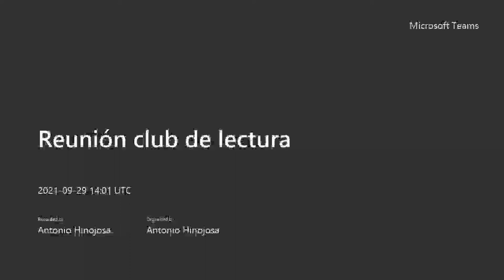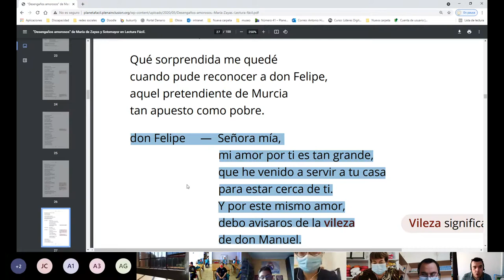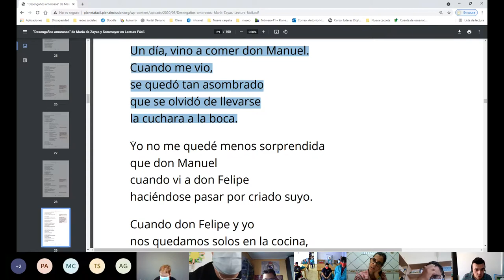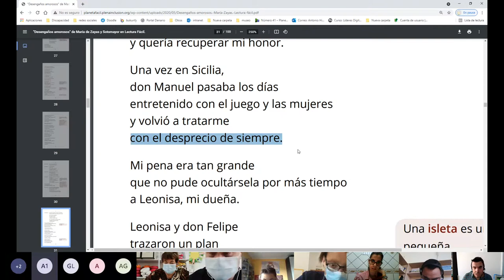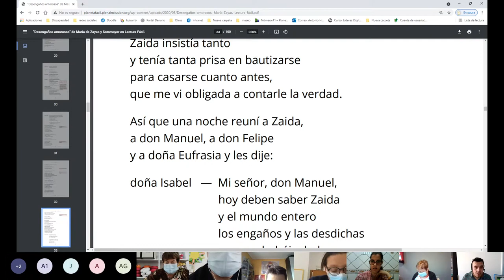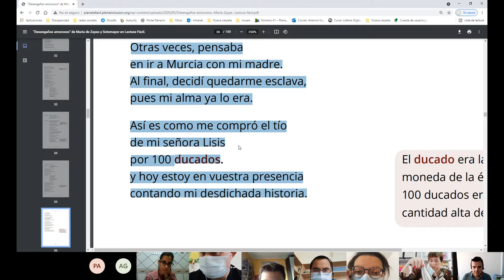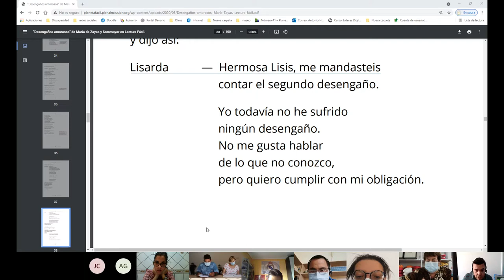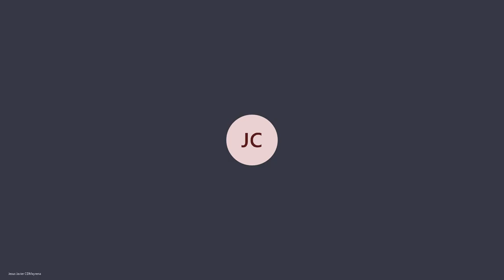Reunión club de lectura 29 de septiembre de 2021